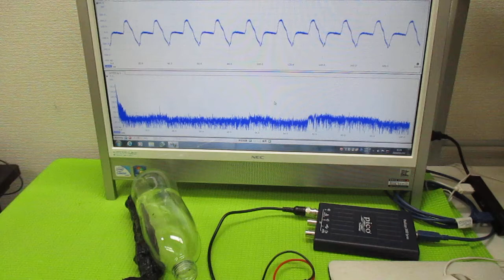超音波発振制御プローブの製造技術 ultrasonic-labo